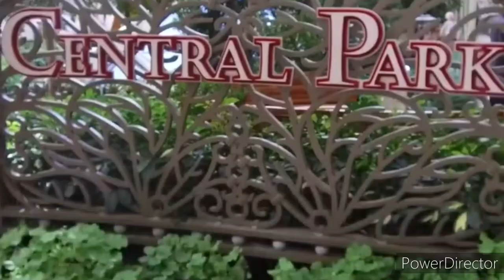"СИМФОНИЯ МОРЕЙ"🛳САМЫЙ БОЛЬШОЙ КРУИЗНЫЙ ЛАЙНЕР в МИРЕ🛳Symphony of the Seas the Largest Cruise Ship💙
Symphony of the Seas - Круизный корабль класса Оаsis, принадлежащий компании Royal Caribbean International.
   По состоянию на 2022 год является крупнейшим пассажирским судном в мире по валовой вместимости, на 1118 регистровых тонн превосходя свою "сестру Harmony of the Seas", но уступает по длине, а длина 361 м.
   Проект от компании Royal Caribbean, получивший название Symphony of the Seas (" Симфония морей"), - это не просто очередной плавучий город-курорт, роскошный и величественный. Это самый грандиозный корабль за всю историю судостроения с водоизмещением в умопомрачительные 230 000 тонн - никогда ещё человек не создавал судно столь внушительных габаритов и размаха!
   И  в полной мере насладиться этим комфортом смогут одновременно 6780 пассажиров, которых будут обслуживать 2175 человек персонала. Корабль имеет 18 полноразмерных палуб, 2775 кают различного класса и 20 разнообразных ресторанов и кафе. На борту Symphony of the Seas каждый пассажир сможет получить именно те условия, которые для него означает отдых на высшем уровне!